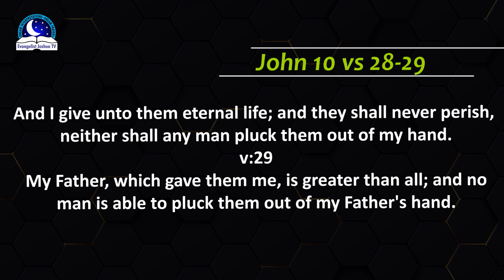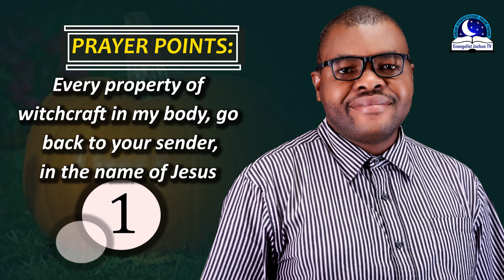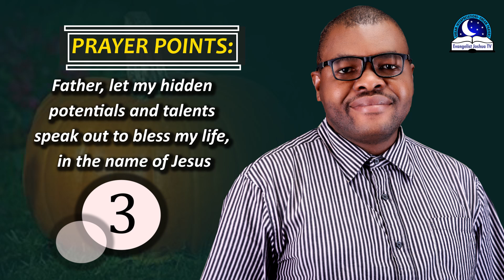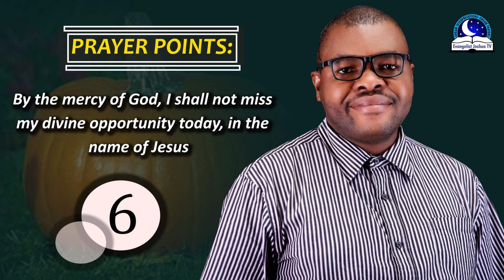Dream About Pumpkins - Spiritual Meaning of Evangelist Joshua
If you have a pumpkin in a dream, it can indicate that you will be lucky or that your personal relationships will improve.